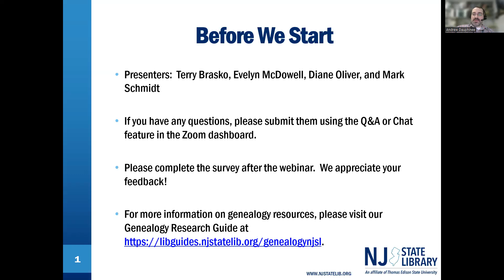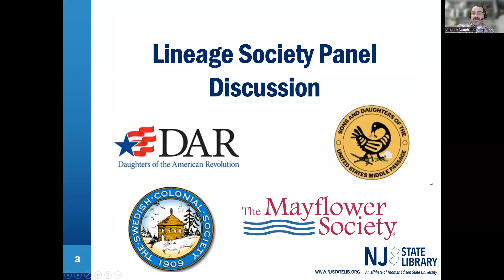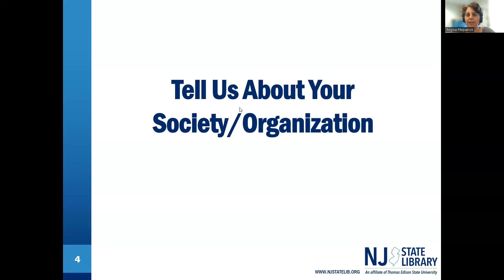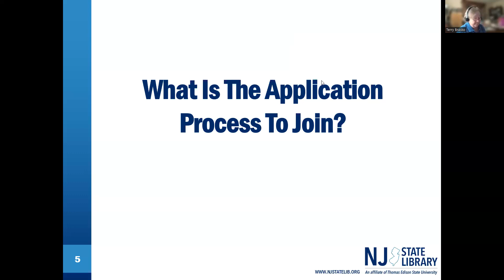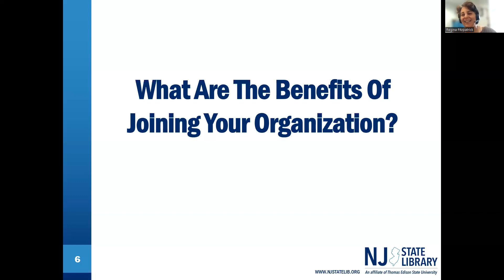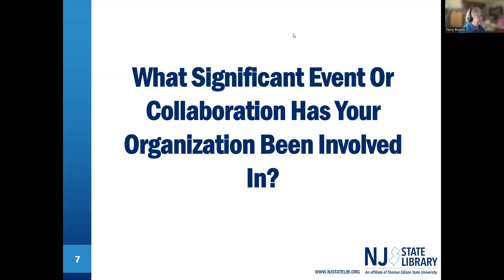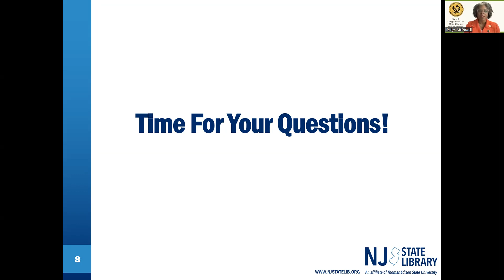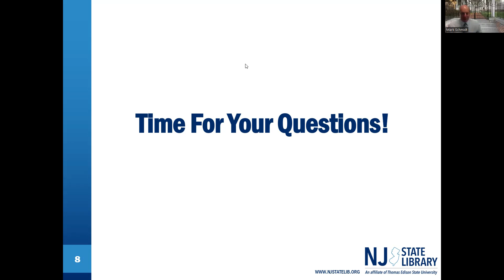Lineage Society Panel Discussion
Lineage societies allow us to connect with others who share a common history.  They are also a great way to share genealogy research tips and network with others who can help on our family history journey.  However,  it can be confusing about requirements to join and the process to apply. In celebration of National Family History Month, the New Jersey State Library is excited to present a virtual panel discussion with representatives from four major lineage societies in the state.  Join us for this informative session and learn what benefits you can gain by joining a lineage society.